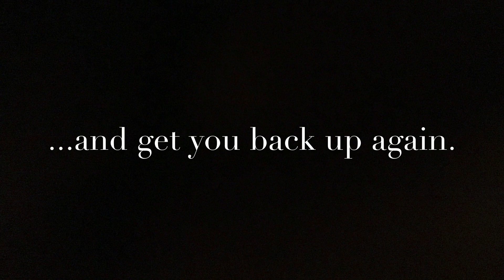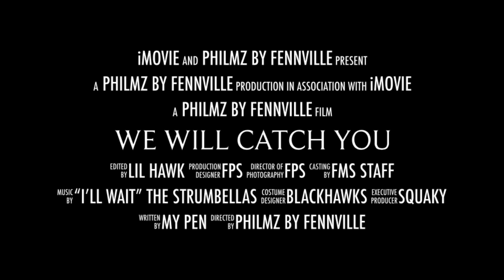I Will Catch You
At FMS we are here to catch our students when they may need some help! Check out the skills some of our staff members have! One may even surprise you with their baton twirling!